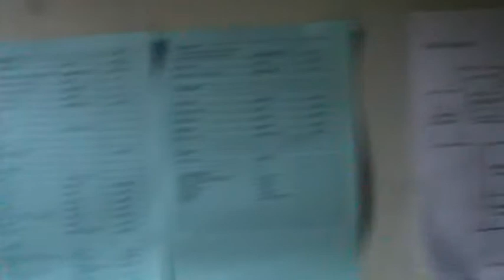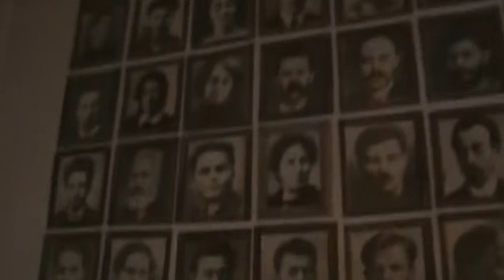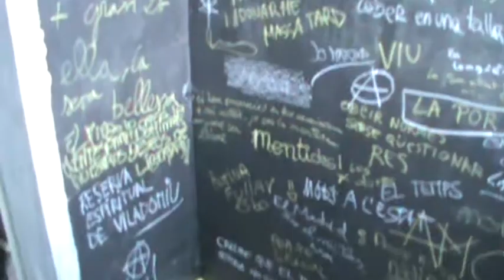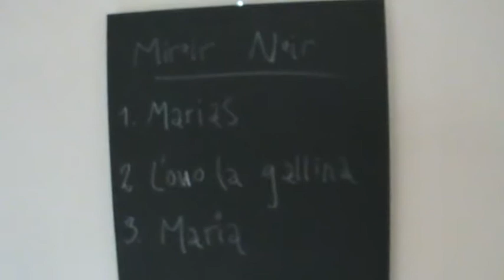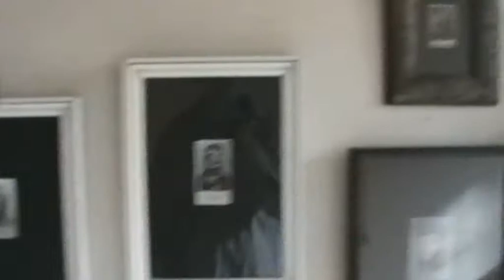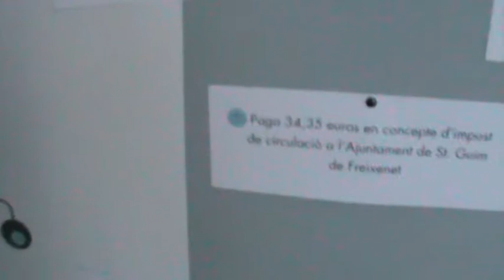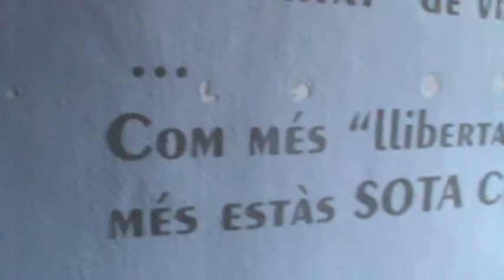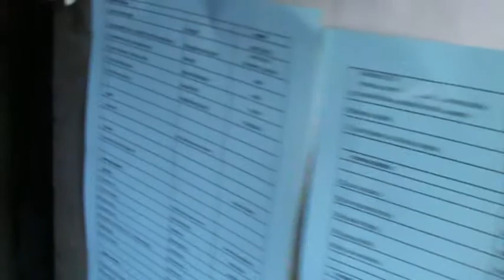Konvent.0 2011 . Visita a espais artistics